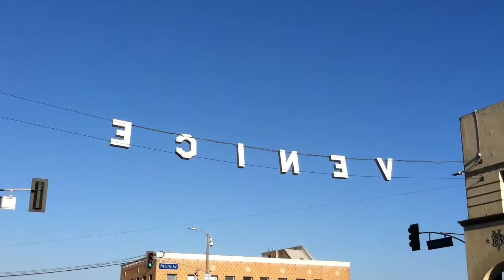Venice Beach Painting & Drawing Day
Painting & Drawing around Venice Beach with Matt Jones. I headed down to Venice Beach to draw the sun worshippers, Hare Krishnas, hawkers, skaters, musicians and joggers. I also squeezed in a painted study of one of the cool beach houses.